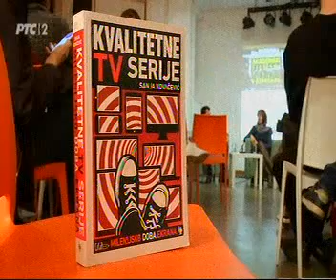29 11 2017 RTS 2 Tv serije postale kulturološki fenomen Kulturni centar